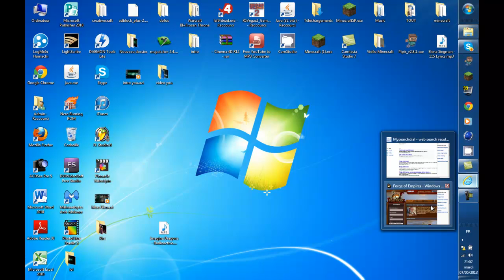Nouveau Jeu Forge of Empire/BeatBox Irl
On se retrouve sur le nouveau jeu Forge of Empire c'est gratuit et simple et bien :) je vous le conseille !Et aussi désoler car on ne m'entend pas trop ;(